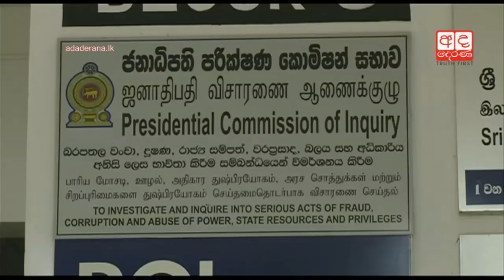CoI grills Piyankara, summons ex-SriLankan chief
Former Cabinet Minister of Civil Aviation and incumbent State Minister of Law and Order, Piyankara Jayaratne, today appeared at the special Presidential Commission of Inquiry (CoI) probing serious cases of corruption and fraud.

හිටපු සිවිල් ගුවන් සේවා අමාත්‍ය මෙන්ම වත්මන් නීතිය හා සාමය හා බන්ධනාගාර ප්‍රතිසංස්කරණ රාජ්‍ය අමාත්‍ය පියංකර ජයරත්න මහතා බරපතළ වංචා පිළිබඳ ජනාධිපති විමර්ශන කොමිසම වෙත පැමිණ තිබේ.